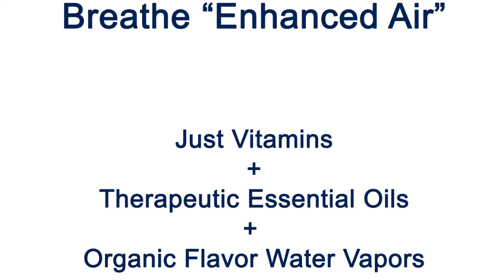VitaStik, The Vitamin Vaporizer featured on The Doctors TV Show, April 12, 2016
Breathe Enhanced Air, with the VitaStik - The Vitamin Vaporizer and Therapeutic Essential Oil Diffuser was featured on The Doctors TV Show.

Doctor Travis and Dr Drew give a Strong Endorse to VitaStik as a great product!

The Worlds First and Only Water Based Vitamin Essential Oil Aromatherapy Diffuser - Handheld Portable Affordable and Effective